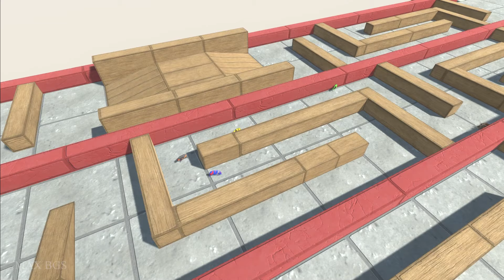Crazy animal racing! Who will come to the finish line first? - Animal Revolt Battle Simulator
Animal races will take place along the track in the form of a labyrinth, we will see who will come first in this video!

The simulation was made in the game Animal Revolt Battle Simulator.

Friends, no one was harmed in the making of this video, all characters are fictitious! )))

I draw your attention to the fact that the videos are intended for viewing 16+

Also on my channel, you can watch many other interesting videos.